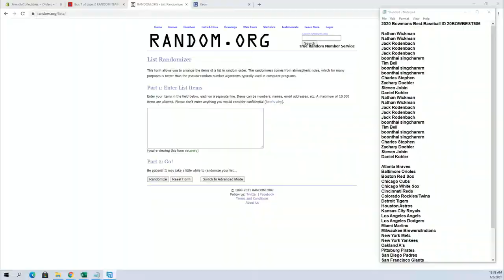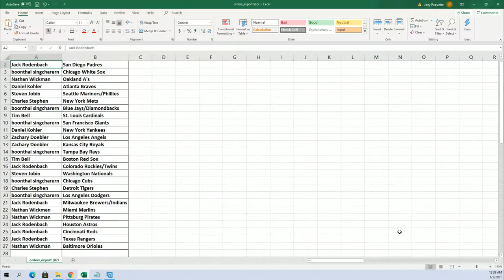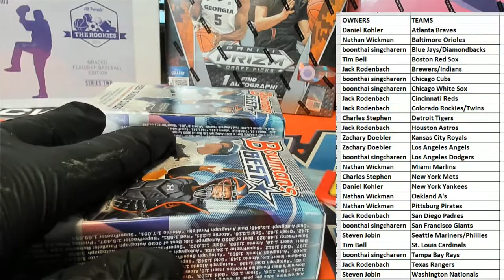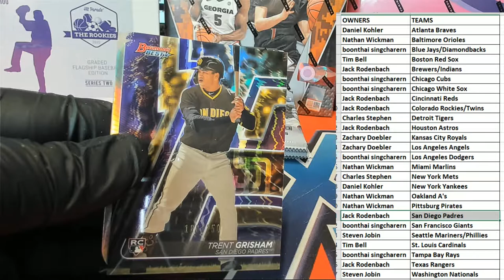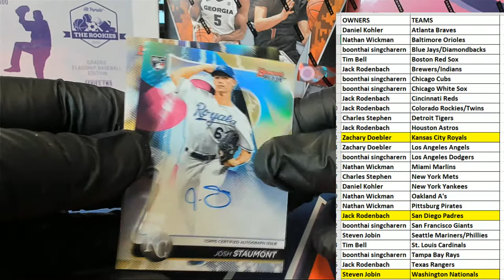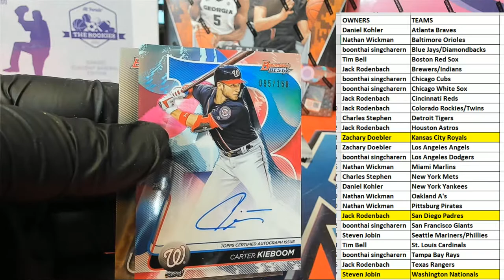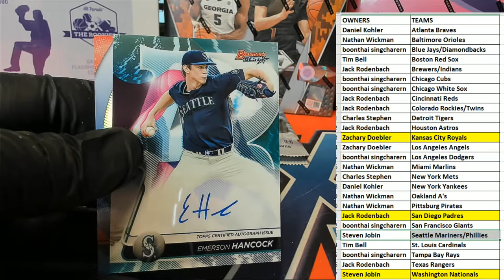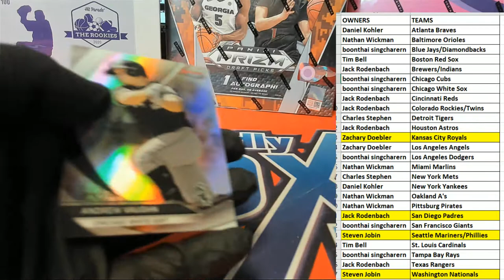2020 Bowmans Best Baseball ID 20BOWBEST506